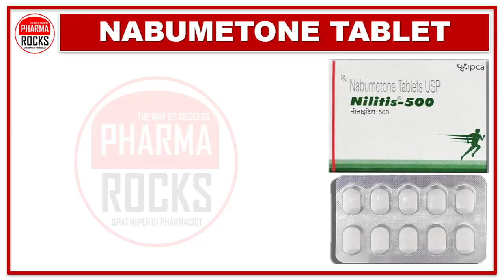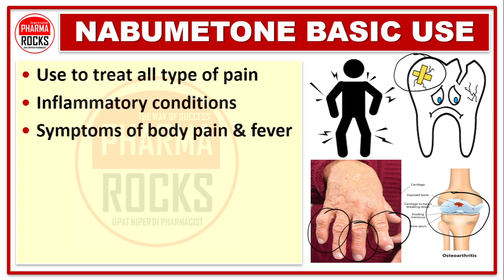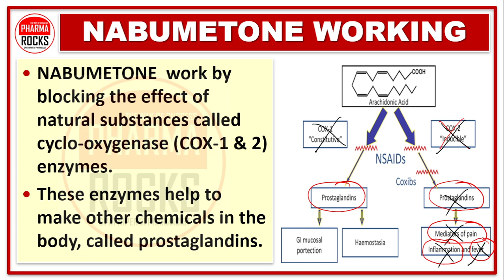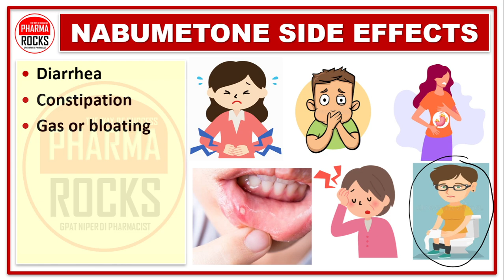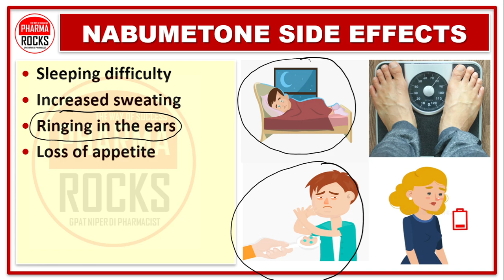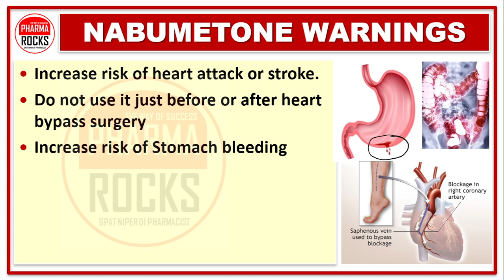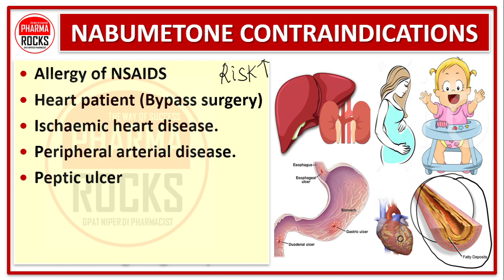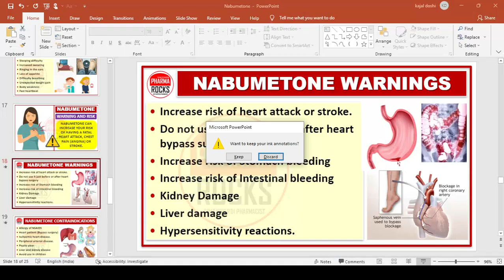NABUMETONE TABLET, NILITIS-500, USE, DOSE, SIDE EFFECTS, नबुमेटोन टैबलेट कोनसी बिमारी में लेते है?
ASSISTANT PROFESSOR
FOUNDER PHARMAROCKS
PHD SCOLAR (GTU AHMEDABAD)

📚 STUDY MATERIAL
👨🏼‍🏫 VIDEO LECTURE
📊 TEST SERIES

NABUMETONE TABLET,
NILITIS-500,

नबुमेटोन टैबलेट का उपयोग,
नबुमेटोन टैबलेट की खुराक,
नाबुमेटोन टैबलेट के साइड इफेक्ट,
नबुमेटोन टैबलेट चेतावनी,
नैबुमेटोन टैबलेट कैसे काम करता है,
नैबुमेटोन टैबलेट के गंभीर दुष्प्रभाव,
नबुमेटोन क्रिया का तंत्र,
नबुमेटोन टैबलेट हिंदी में,

नबुमेटोन टॅब्लेटचा वापर,
नबुमेटोन टॅब्लेट डोस,
नाबुमेटोन टॅब्लेटचे दुष्परिणाम,
नबुमेटोन टॅब्लेट चेतावणी,
नबुमेटोन टॅब्लेट कसे कार्य करते,
नाबुमेटोन टॅब्लेटचे गंभीर दुष्परिणाम,
नबुमेटोन कृतीची यंत्रणा,
नबुमेटोन टॅब्लेट हिंदीमध्ये,

નાબુમેટોન ટેબ્લેટનો ઉપયોગ,
નાબુમેટોન ટેબ્લેટની માત્રા,
નાબુમેટોન ટેબ્લેટની આડઅસરો,
નાબુમેટોન ટેબ્લેટ ચેતવણીઓ,
નાબુમેટોન ટેબ્લેટ કેવી રીતે કામ કરે છે,
નાબુમેટોન ટેબ્લેટની ગંભીર આડ અસરો,
નાબુમેટોન ક્રિયાની પદ્ધતિ,
હિન્દીમાં નાબુમેટોન ટેબ્લેટ,

नबुमेटोन टैबलेट कोनसी बिमारी में लेते है?
जानें नबुमेटोन टैबलेट के खतरनाक साइड इफेक्ट,

NILITIS-500 ટેબ્લેટનો ઉપયોગ,
NILITIS-500 ટેબ્લેટની માત્રા,
NILITIS-500 ટેબ્લેટની આડ અસરો,
NILITIS-500 ટેબ્લેટ ચેતવણીઓ,
NILITIS-500 ટેબ્લેટ કામ કરે છે,
NILITIS-500 ટેબ્લેટની ગંભીર આડ અસરો,
NILITIS-500 ક્રિયાની પદ્ધતિ,
હિન્દીમાં NILITIS-500 ટેબ્લેટ,

निलाइटिस-500 टैबलेट का उपयोग,
निलाइटिस-500 टैबलेट की खुराक,
निलाइटिस-500 टैबलेट के साइड इफेक्ट,
निलाइटिस-500 टैबलेट चेतावनी,
निलाइटिस-500 टैबलेट कैसे काम करता है,
निलाइटिस-500 टैबलेट के गंभीर साइड इफेक्ट,
निलाइटिस-500 क्रिया की क्रियाविधि,
निलाइटिस-500 टैबलेट हिंदी में,

नबुमेटोन 500 मिलीग्राम 500 मिलीग्राम टैबलेट का उपयोग,
नबुमेटोन 500 मिलीग्राम टैबलेट की खुराक,
नबुमेटोन 500 मिलीग्राम टैबलेट के साइड इफेक्ट,
नबुमेटोन 500 मिलीग्राम टैबलेट चेतावनी,
नबुमेटोन 500 मिलीग्राम टैबलेट कैसे काम करता है,
नबुमेटोन 500 mg टैबलेट के गंभीर साइड इफेक्ट,
नबुमेटोन 500 मिलीग्राम क्रिया का तंत्र,
नबुमेटोन 500 मिलीग्राम टैबलेट हिंदी में,
नबुमेटोन टैबलेट hindi me,
नबुमेटोन टैबलेट,
नबुमेटोन टैबलेट,

نابومیٹون گولی کا استعمال،
نابومیٹون گولی کی خوراک،
Nabumetone گولی کے مضر اثرات،
نابومیٹون گولی کی وارننگز،
Nabumetone گولی کیسے کام کرتی ہے،
Nabumetone گولی کے سنگین مضر اثرات،
نیبومیٹون عمل کا طریقہ کار
نابومیٹون گولی اردو میں،

Nabumetone hindi,
Nabumetone tablet hindi,
Nabumetone 500 mg tablet hindi,
Nabumetone 750 mg tablet hindi,
Nabumetone tablet detail,

Nabumetone pharmacology,
Nabumetone pharmacology,
Nabumetone pharmacology,
Nabumetone pharmacology,
Nabumetone pharmacology,

Analgesic Drugs,
painkiller drug,
Antipyretic drug,